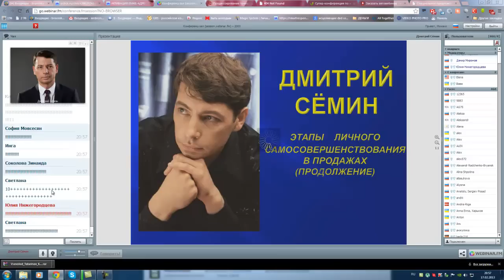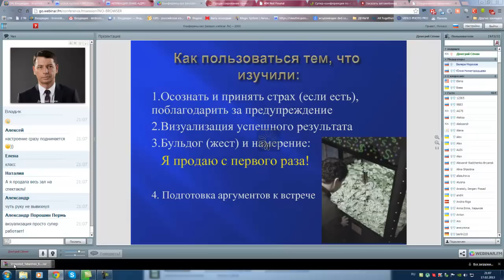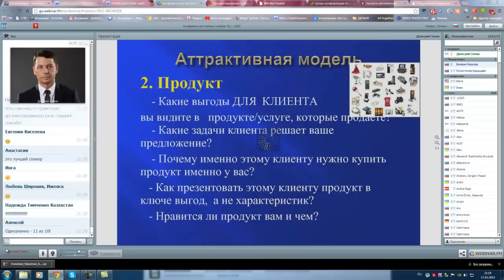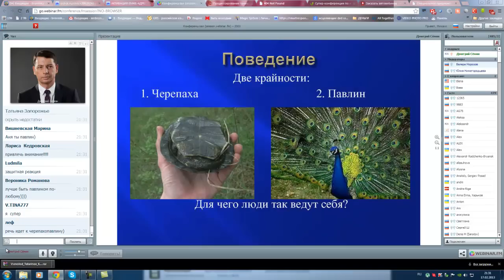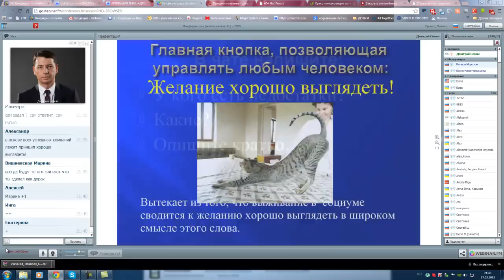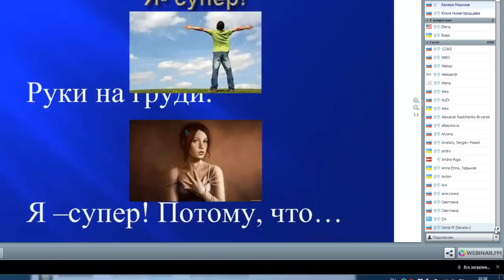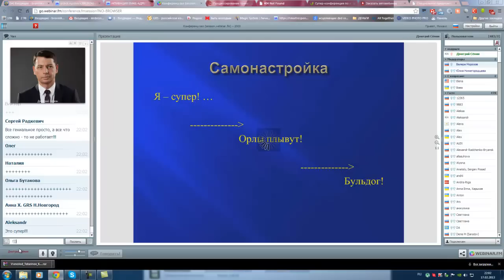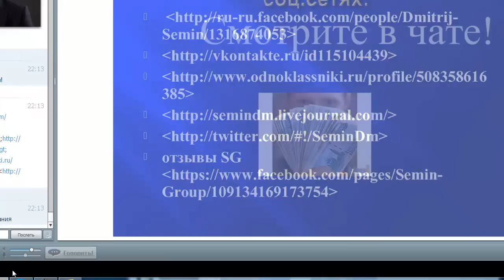Дмитрий Сёмин 2 день МАСТЕР ПРОДАЖ на МИЛЛИОН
Давно знаю этого человека и рад что сегодня он дал нам необычайное обучение, после которого энергия льётся через край, рекомендую всем. Спасибо, Дмитрий.